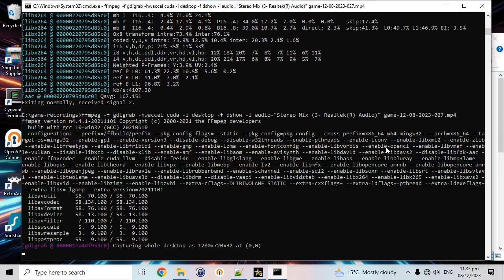Gaming Night with Hassan, Intikhab and Boogie on 08 12 2023 part 1 A